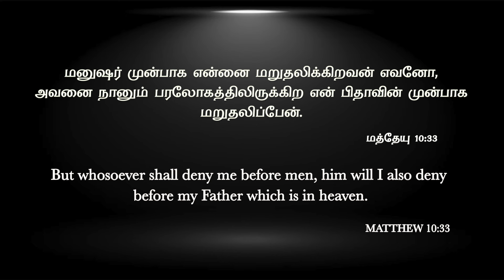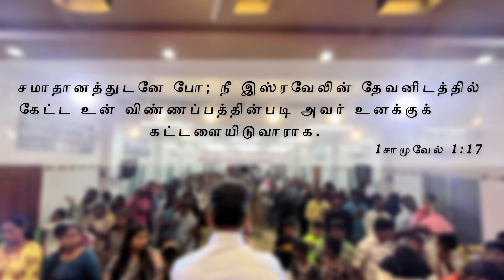உன்னை விட்டு தராதவர் | Message By Pastor M.Simon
Unnai Vittutharathavar

Name: M.simon
Bank: INDIAN BANK
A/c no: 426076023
Branch: Anna Nagar, Chennai.
IFSC Code: IDIB000A025

A/C NAME: APOSTOLIC CHRISTIAN ASSEMBLY PUZHAL MINISTRIES
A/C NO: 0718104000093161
A/C TYPE: SAVINGS ACCOUNT
BANK: IDBI BANK
BRANCH: PERIYAR NAGAR
IFSC CODE: IBKL0000718

NO:33, Thiruvalluvar St, Puzhal, Chennai - 66

ShareChat: ACAPUZHAL